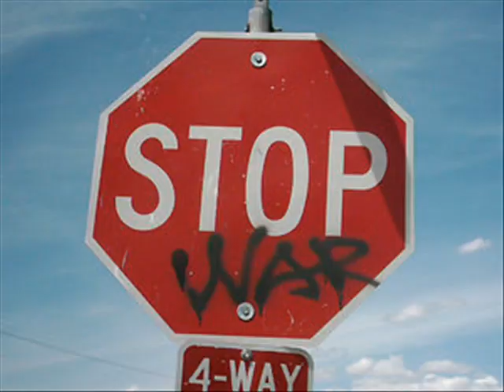Anti-Flag (pictures) Music- The Press Corpse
Anti-Flag Picture slideshow